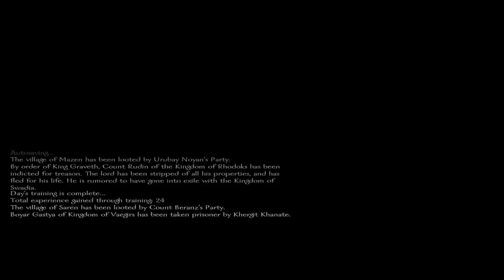Mount & Blade: Warband episode 19